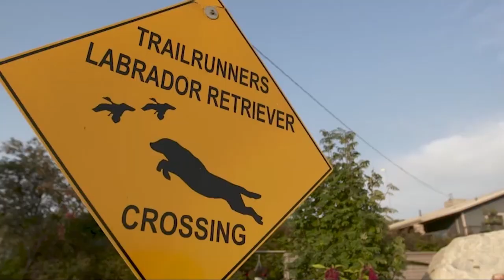Trailrunners Labradors, Pups, and Training Center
This is a summary of 2021. A tour of our facility, our lab puppies, obedience training, and hunting training.